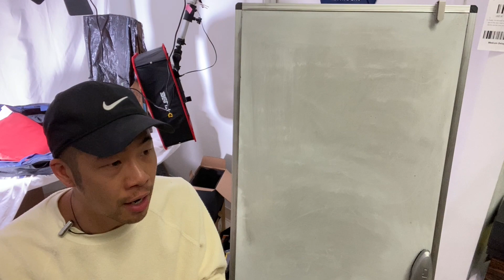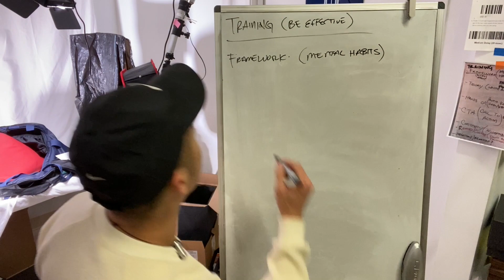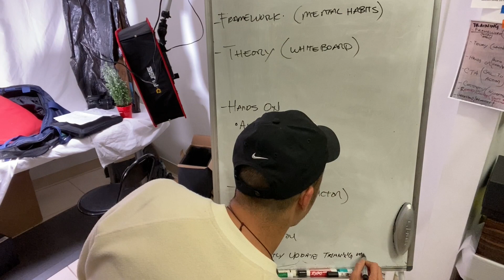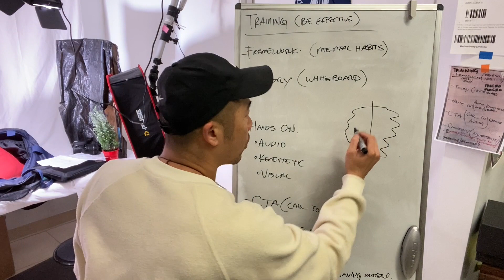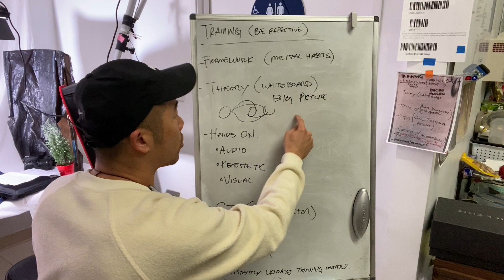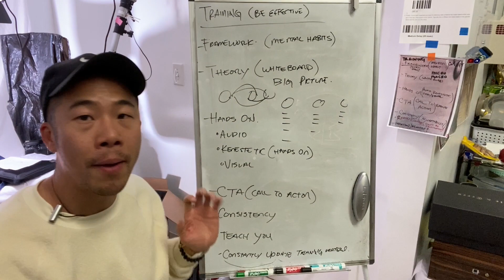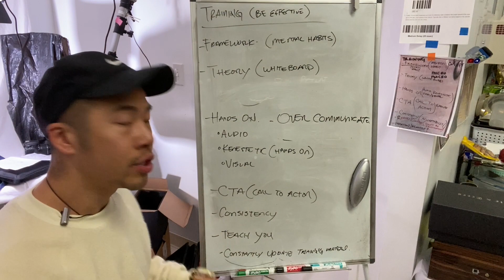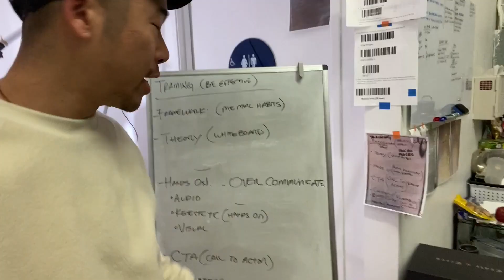8 Ways to be an Effective Trainer, Coach, Mentor, or Parent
8 Ways to be an Effective Trainer, Coach, Mentor, or Parent